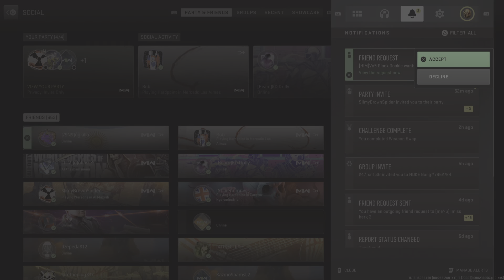Call of Duty: Modern Warfare II_20230725083204